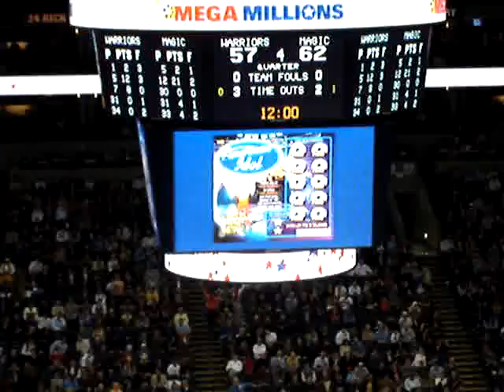American Idol Contest at the Warriors game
Warriors vs. Orlando Magic on Weds 1/10/07. American Idol contest of two guys singing Usher's "YEAH".